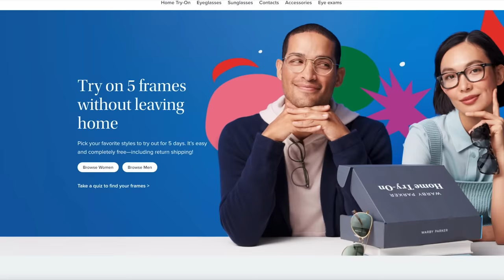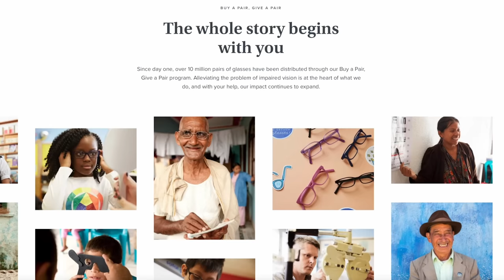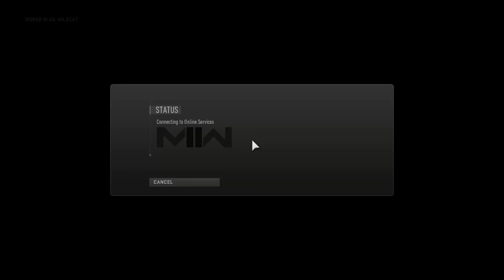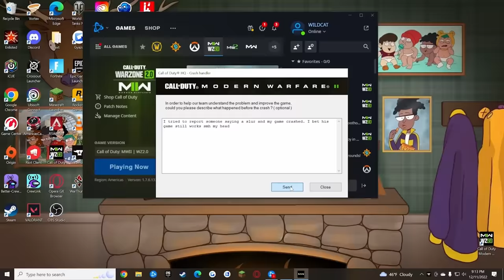This item is literally cheating in MW2…